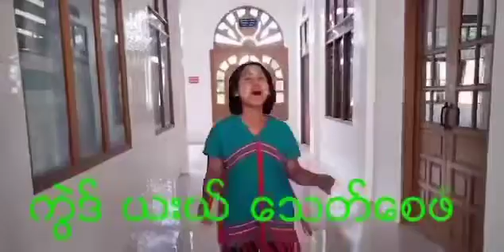Thit Say Paw